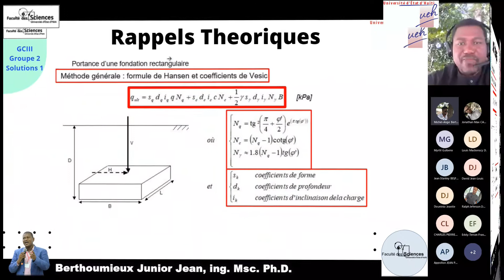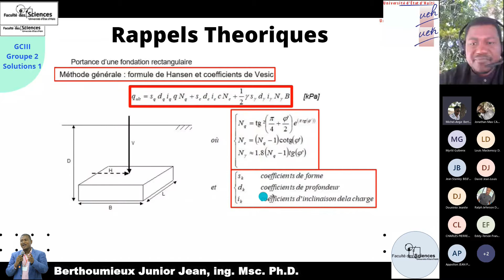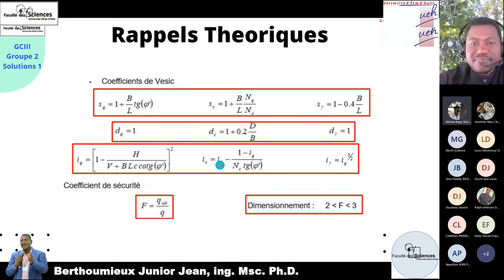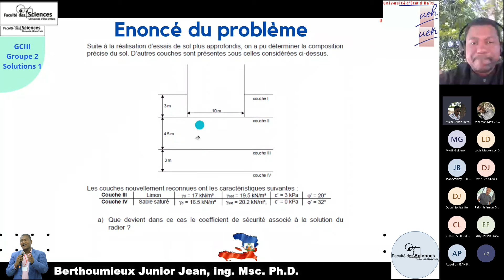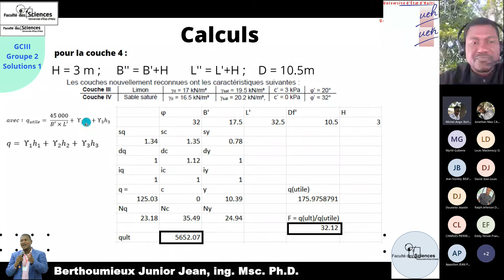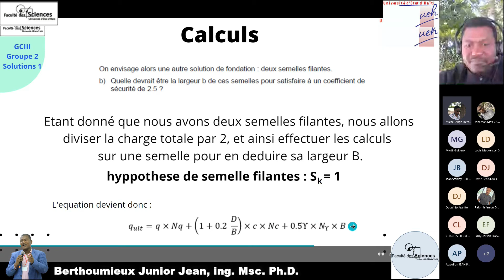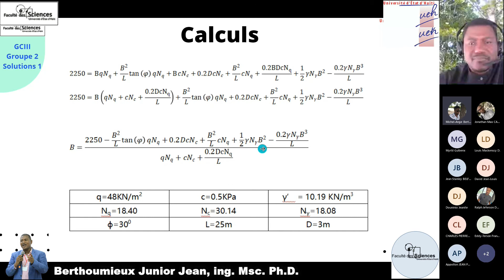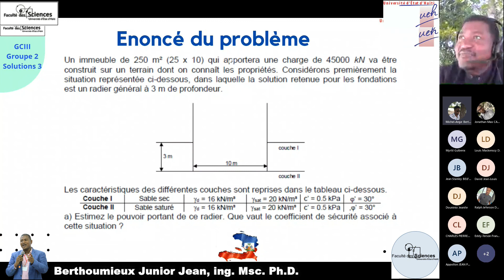Fondations superficielles - Pouvoir portant d'un radier (Cas de 4 couches)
Une très bonne Fondation est indispensable pour toute construction de maison. Voici un exercice type de calcul de capacité portante d'un Radier - Cas de 4 couches ...
A utiliser comme modèle ...

Bon visionnage!

Musique de fond :
Track [Free]